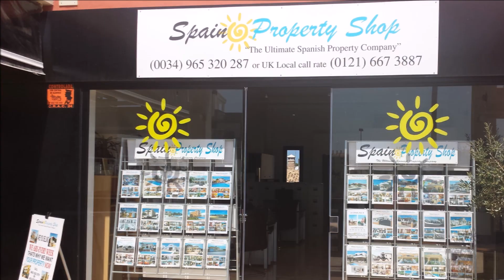SPS6563: 2 Beds 2 Baths End Ground Floor Bungalow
For more information about this 2 Beds 2 Baths End Ground Floor Bungalow, you can visit our